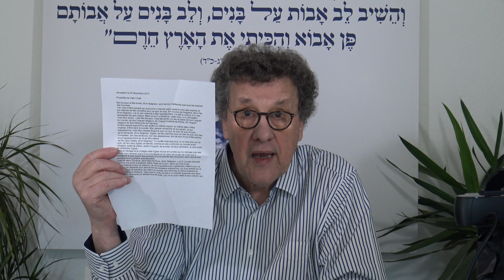Luc 5 v. 1 à 16 - La puissance de D.ieu ou la séduction de la puissance - Haïm Goël - 04/04/2020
Luc 5 v. 1 à 16 - La puissance de D.ieu ou la séduction de la puissance - Haïm Goël - Shabbat 04/04/2020 - Suisse